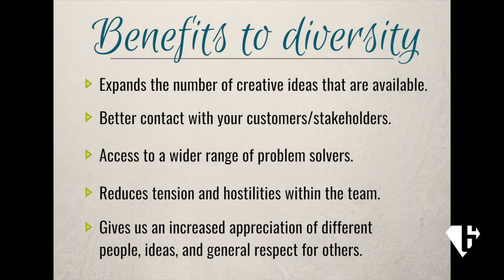McCausland Monday: The Strength Within Diversity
Years ago diversity was often viewed as a weakness... but these examples from The Attack on Pearl Harbor illustrate just how powerful diversity truly is.